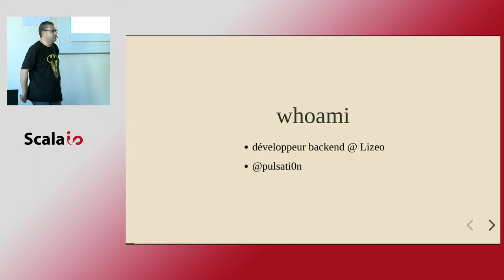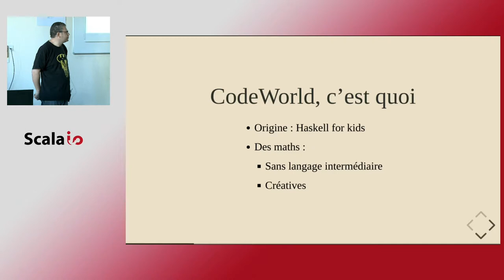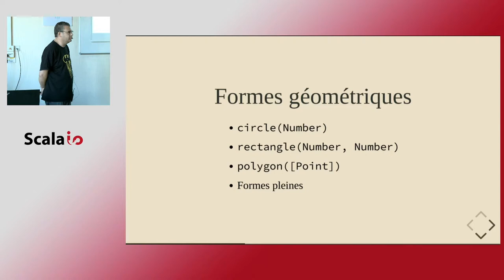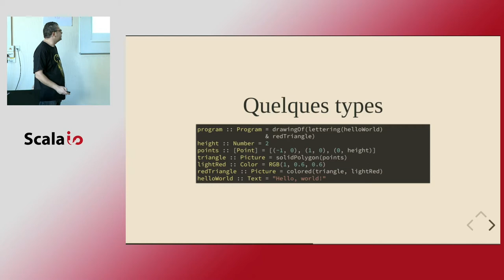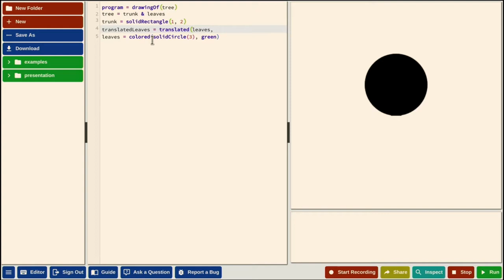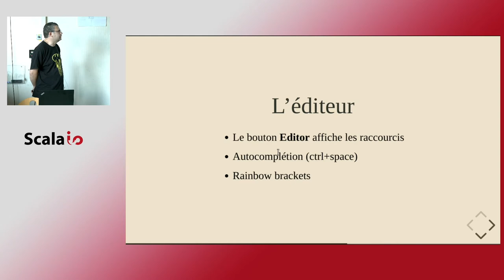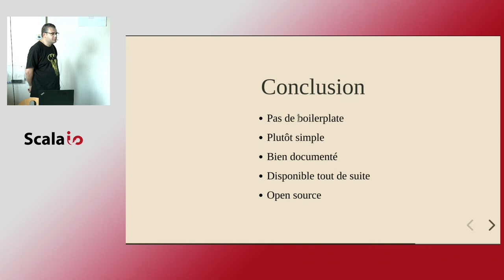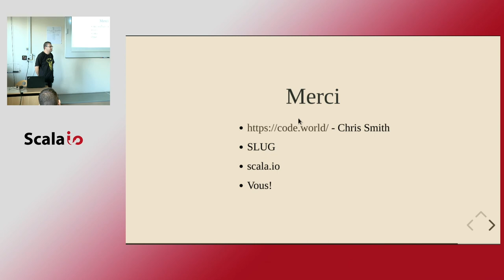Philippe Sam Long - CodeWorld : la programmation fonctionnelle pour les enfants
Il existe déjà de nombreuses plateformes d'apprentissage de la programmation pour les enfants. Alors, en quoi CodeWorld serait-elle différente des autres?

Si la plupart d'entre elles s'appuient sur le paradigme impératif, CodeWorld propose une approche purement fonctionnelle, basée sur une version simplifiée de Haskell. Bien que reflétant un aspect plus mathématique de la programmation, cette plateforme reste simple et ludique.

Pendant cette présentation, différents concepts et possibilités offertes par CodeWorld seront présenté à l'aide d'exemples simples.